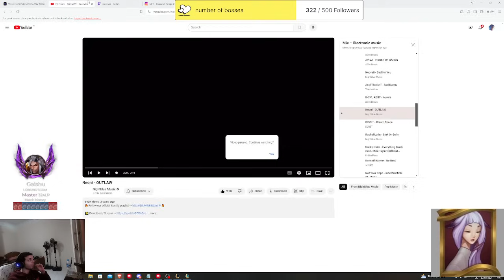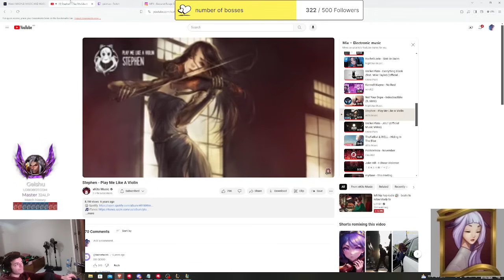TESTING BROKEN SETT BUILD VS JAX | GEISHUU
- 🧡 Turn your notifications on by clicking the bell icon to not miss any new videos! 🧡 -